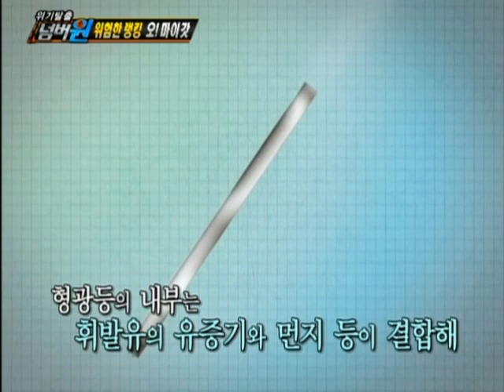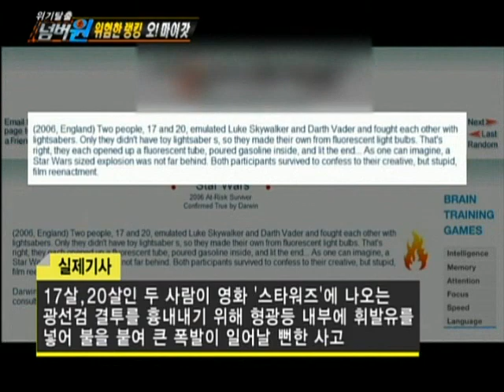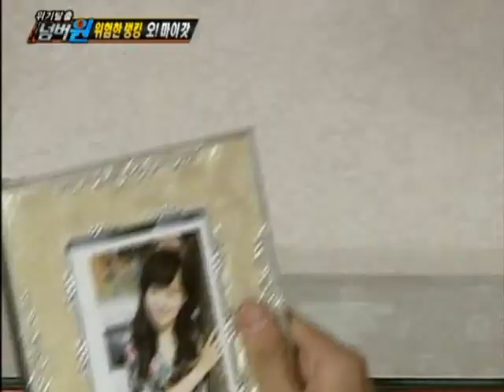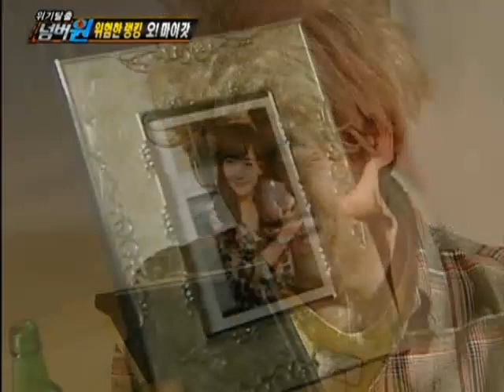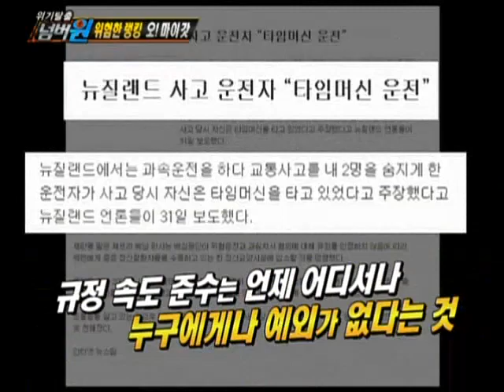Crisis escape No1 20110509 # 004